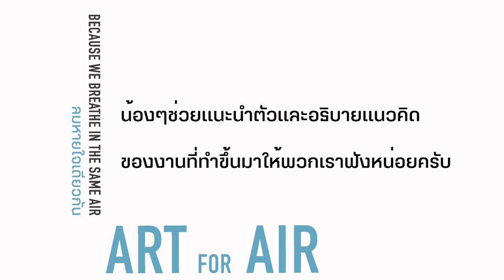ChiangMai Art Museum Chiang Mai Art For Air 2023